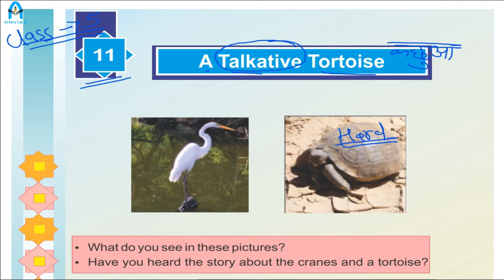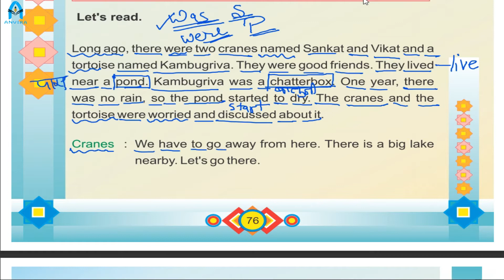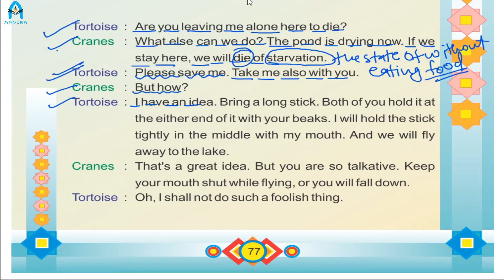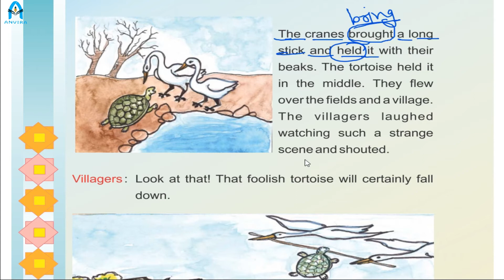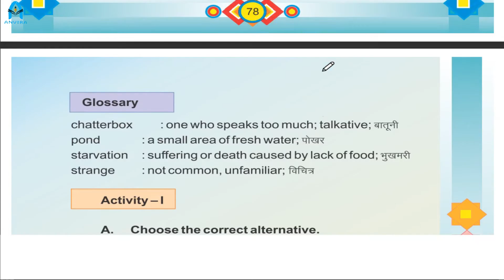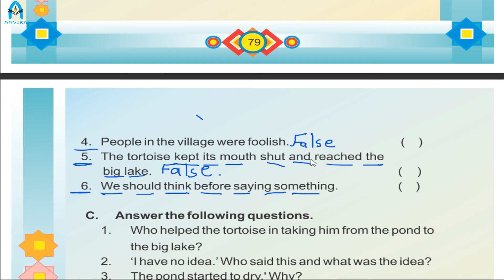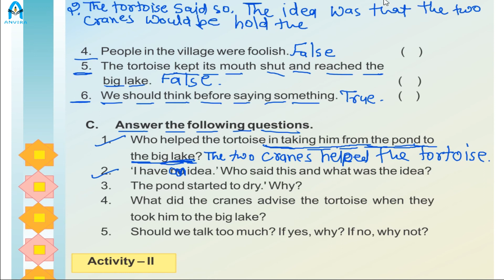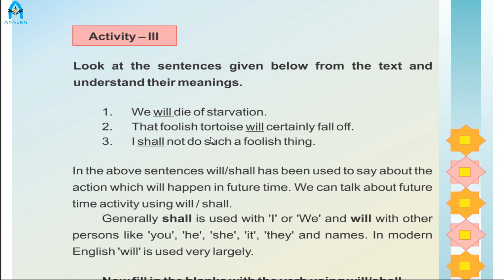Class 5th | English | Chapter 11 A Talkative Tortoise | Part 1 | By Ayushi Tak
Channel : Anvira Online School
Class by : Ayushi Tak
Subject : English

Class 5 | NCERT English | Chapter 11 A Talkative Tortoise | Part 1
NCERT | English |Class 5 | Chapter 11 | Part 1